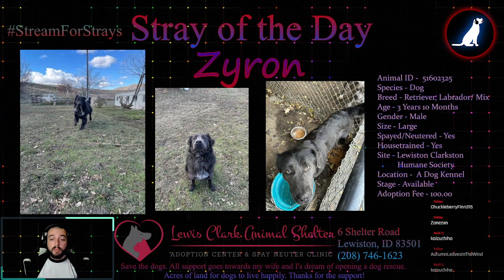Zyron! StreamforStrays StrayoftheDay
Today's Stray of the Day ! 04-18-23 Zyron!